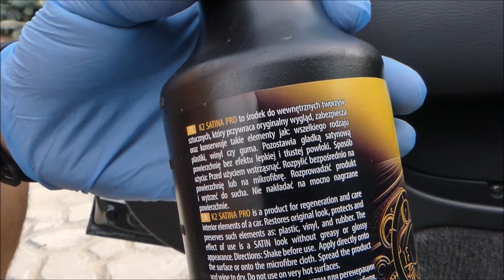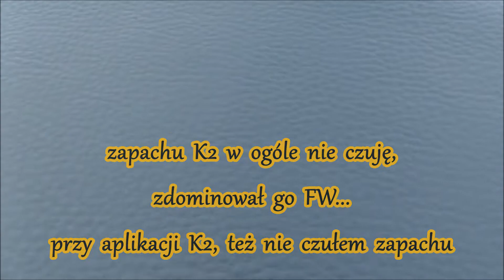🆕 K2 PRO SATINA